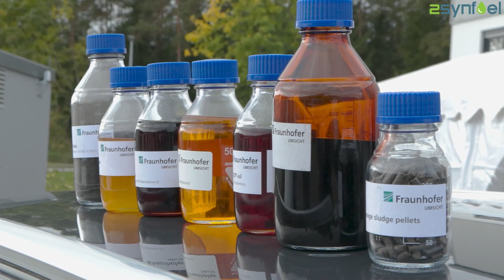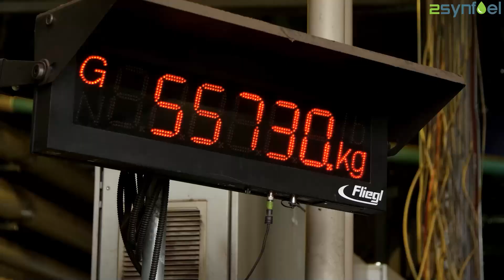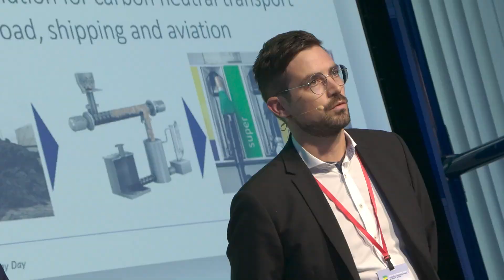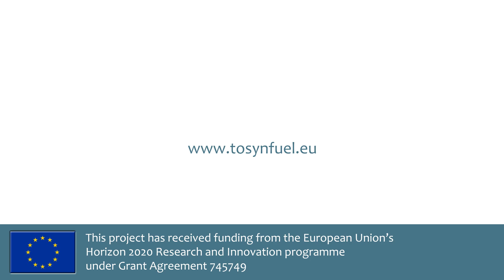ToSynFuel Car Tour Video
During the two-week period of 15-28 September 2022, WRG Europe organised and undertook, in conjunction with Fraunhofer UMSICHT, a tour of Europe using a car filled with diesel from the demonstration plant.
An unmodified Passat was supplied to the project as a research vehicle by the Volkswagen Group.
The car stopped at key locations that represented important themes for the project. These included:
Stop:
Demonstration plant at Hohenburg; Conversion technology and fuelling the car for the tour.
Stop:
Autodrom Most, Czechia, with rally legend Walter Röhrl; Car performance.
Stop:
Bayernoil, Ingolstadt; Industrialisation and scaleup.
Stop:
Bavarian Ministry; Political lobbying and support for biofuels.
Stop:
EU Sustainable Energy Week, Brussels; Youth awareness and EC support.
Stop:
Demonstration site, Hohenburg; Tour and project completion event for invited guests.